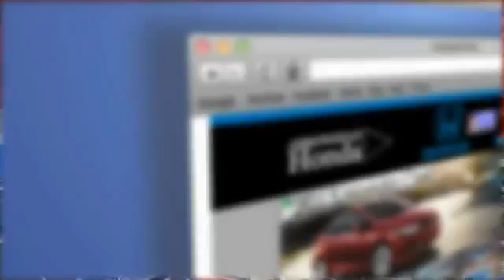2015 Honda CR-V Peoria AZ 14086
2015 Honda CR-V EX-L

Arrowhead Honda
8380 West Bell Road

There's no substitute for a Honda! Ready to roll! Are you looking for a terrific value in a vehicle? Well, with this good-looking 2015 Honda CR-V, you are going to get it.. What do we like about this 2015 CR-V? It's a long list, but a few tops things are that it posted exceptional crash test scores, it has amazingly user-friendly controls, and exhibits outstanding driving dynamics that make this car a pleasure to drive!!